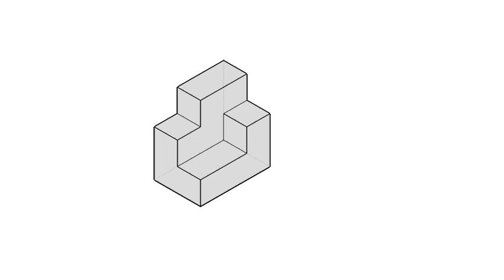全華圖學019頁第06題/正垂面/第三角法-等角圖展示